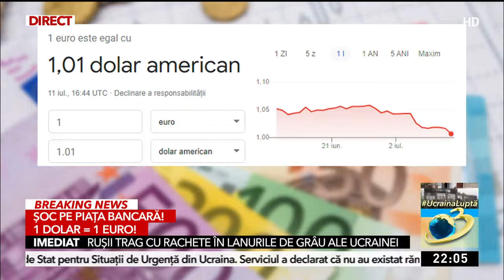Dolarul, la egalitate cu euro. Cristian Buşoi, despre problemele cu care se confruntă economia globa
Dolarul, la egalitate cu euro. Cristian Buşoi, despre problemele cu care se confruntă economia globală.